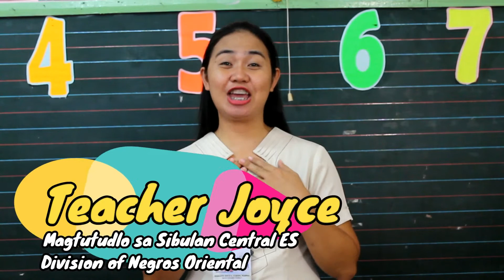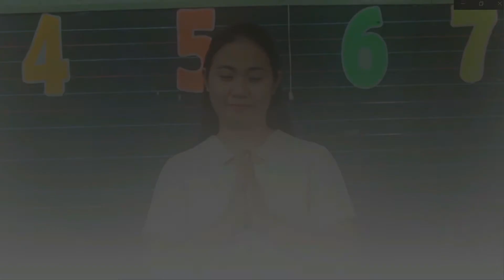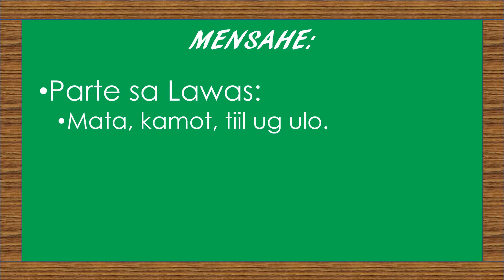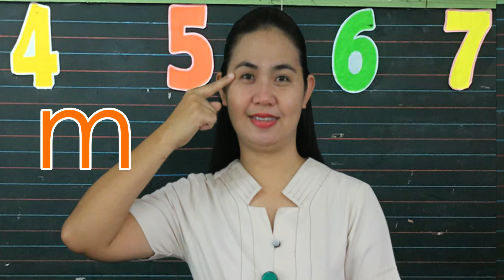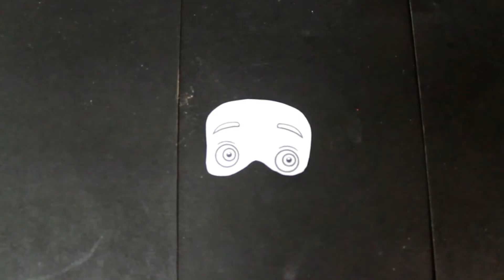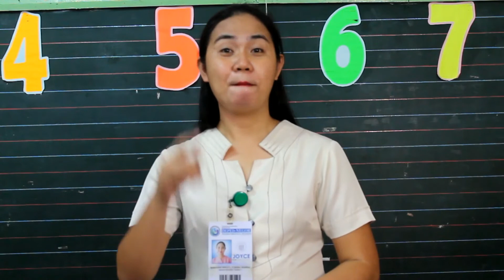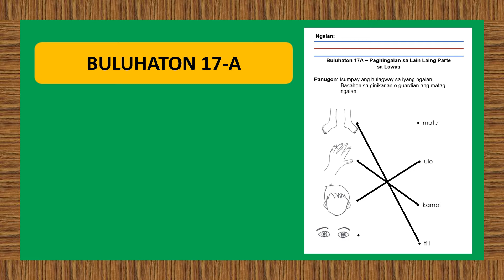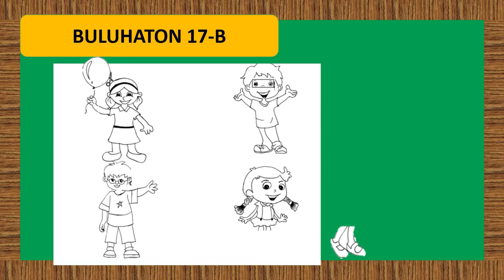1st Month - Buluhaton 17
1st Month - Buluhaton 17
Mensahe sa buluhaton:
Parte sa Lawas:
Mata, Kamot, Tiil ug Ulo

Teacher Joyce
Magtutudlo sa Sibulan Central ES